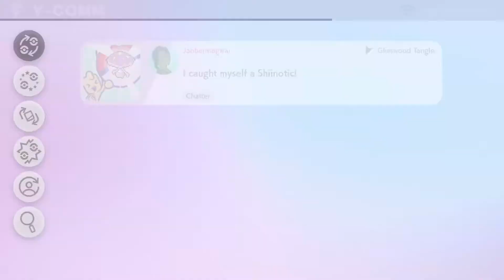Shiny Shiinotic after 46 Random Encounters | Pokémon Shield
rag